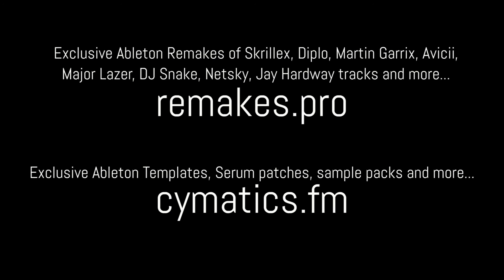Future Bass on Launchpad - Live Play | RIDGE